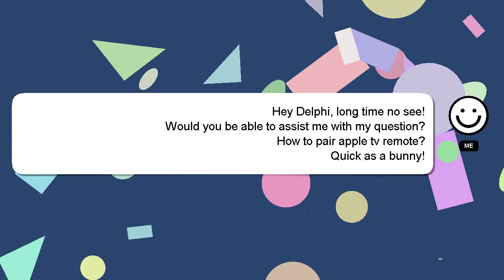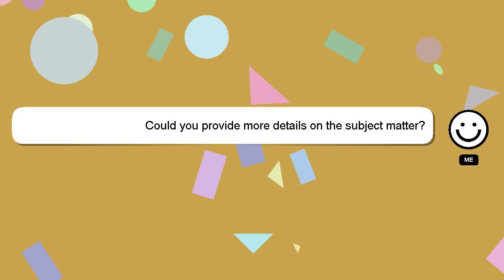How to pair apple tv remote?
A brief presentation of myself, Nice to meet you, I am Delphi. I am here to provide you with assistance in answering your questions. - How to pair apple tv remote?

A 'heart' from me will indicate my appreciation for your answer.

*2 What we are experimenting :*